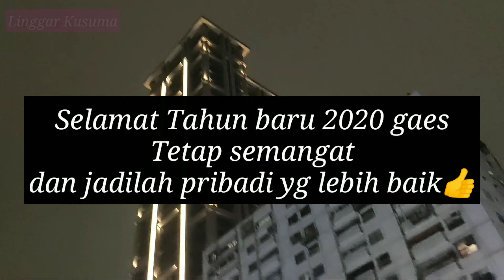TAHUN BARU TERHEBOH Di 101 TAIWAN || Happy New Year 2020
Biarkan yang lalu menjadi kenangan dan pengalaman, jadilah pribadi yg lebih baik dr tahun yg lalu,,,,

Selamat tahun baru dan semoga hidup mu terbebas dari keraguan dan ketakutan, digantikan oleh keberanian dan kebahagiaan di tahun yg baru ini.